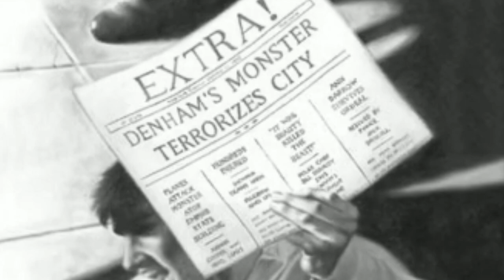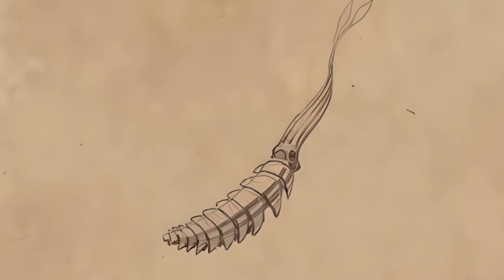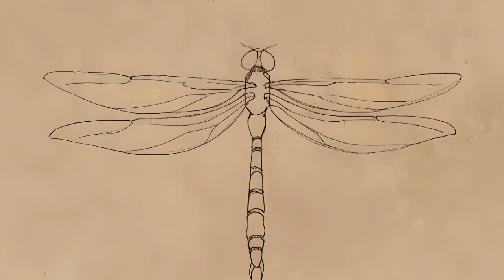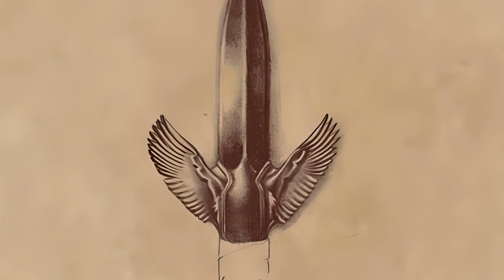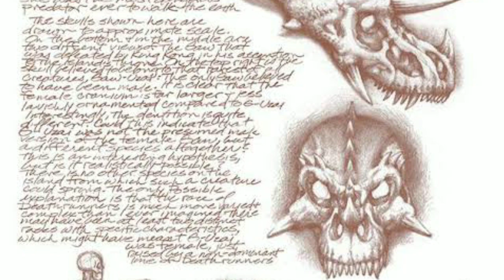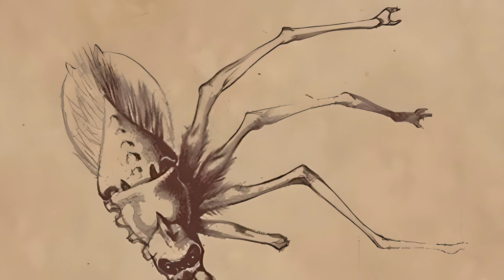la fauna y criaturas de KONG: KING OF SKULL ISLAND (libro precuela y secuela de King Kong 1933)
hola a todos, hoy veremos la fauna de uno de uno de los mejores universos de Kong, en este libro nos cuentan como Vicente denham va hacia la skull island en busca de su padre 20 años después de la muerte de Kong, ahí descubrirá quien es Kong y como se convirtió en el rey de la isla.

en este video veremos los papeles de las criaturas en la historia del libro de Kong, cómo también las criaturas  dibujadas en el diario de carl denham.

si en la próxima serie de Kong basada en este libro, definitivamente tienen que incluir a estás criaturas además de gaw.

ve estos vídeos para conocer más sobre Kong KING of skull island